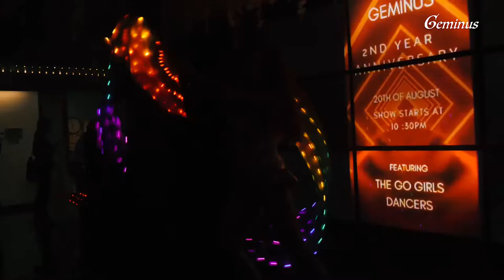Geminus 2nd Year Anniversary Featuring The Go Girls Dancers Part1